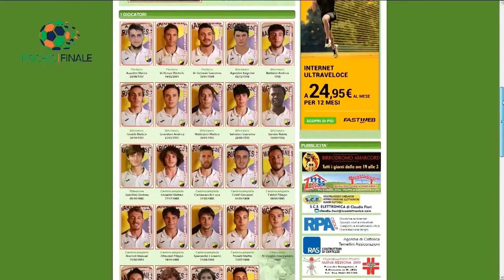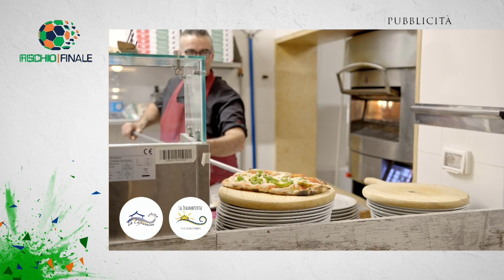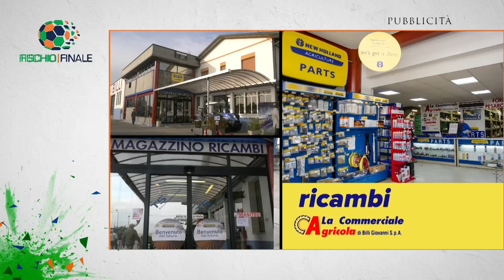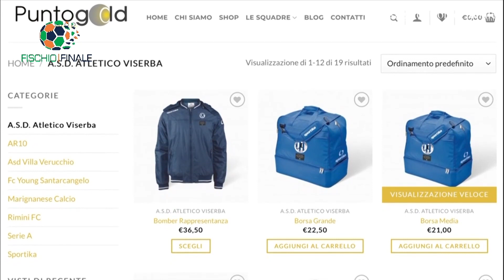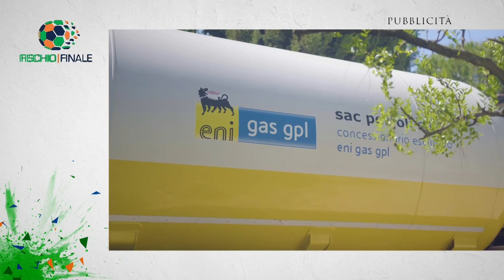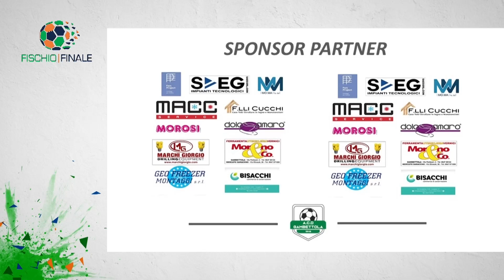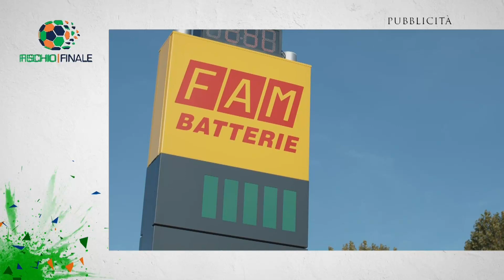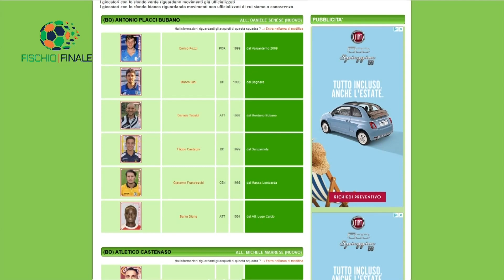Fischio Finale del 16 aprile 2023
Fischio Finale, il programma che tutte le domeniche di campionato, dalle 19.00 alle 20.25, porta sugli schermi degli appassionati di calcio tutti i risultati delle squadre professionistiche e semi professionistiche romagnole. Conduce Andrea Zanzi in collaborazione con Luca Leoni. Clicca Mi Piace sulla nostra pagina Facebook! Queste le partite andate in onda:

SERIE C GIR. B
Ancona-Rimini
Cesena-Vis Pesaro
Imolese-San Donato Tavarnelle

SERIE D GIR. D
Forlì-Ravenna

ECCELLENZA GIR. B
Cattolica-Russi
Tropical Coriano-Pietracuta

PROMOZIONE GIR. D
Faenza-Osteria Grande

PROMOZIONE GIR. E
Gambettola-Meldola

SECONDA CATEGORIA GIR. O
Villa Verucchio-Real San Clemente

SERIE B FEMMINILE
Cesena-San Marino Academy